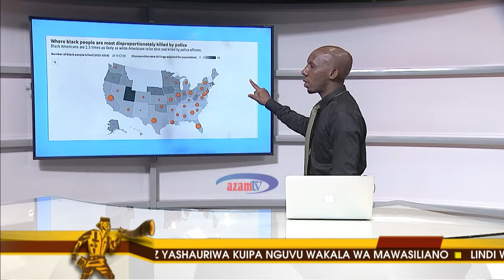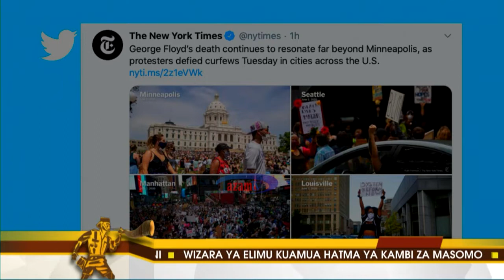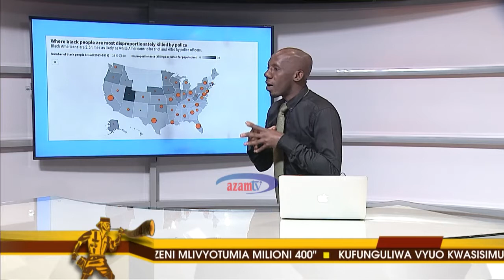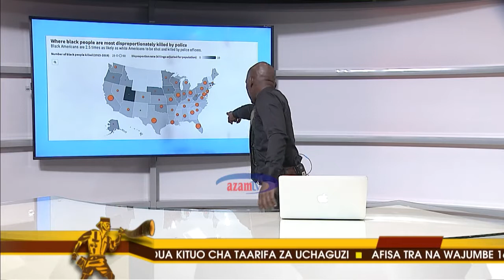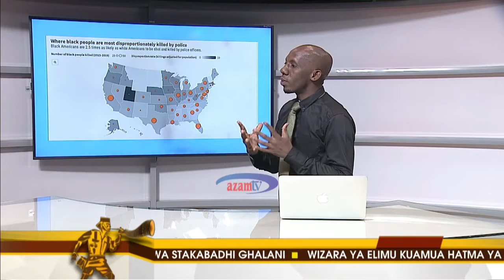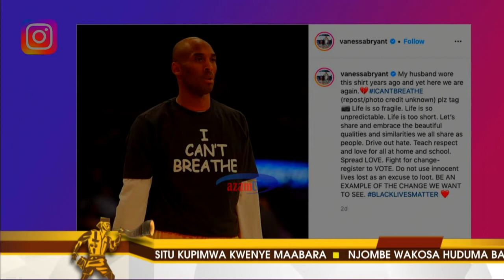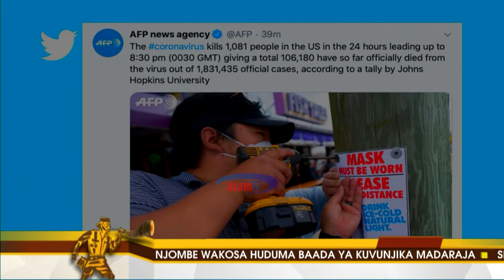MORNING TRUMPET: UCHAMBUZI WA VIFO VYA WAMAREKANI WEUSI - Ndani ya miaka 6 zaidi ya 400 wameuawa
Kifo cha George Floyd kimeendelea kuzua hasira na maandamano makubwa nchini Marekani lakini je, unafahamu ni wamarekani weusi wangapi wameuawa ndani ya kipindi cha miaka 6 iliyopita?

Moses Mohamed Kwindi anakuletea kwa kina taarifa hiyo akiwa na Jamal Hashim na Sophia Kilumanga.